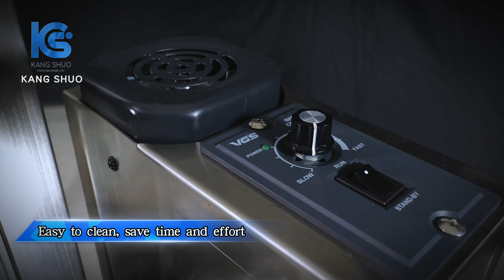KS-630 Chocolate Shaver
Kangshuo Food Machinery KS-630 is suitable for cutting chocolate bricks into thin slices and decorating on top of the cake body of chocolate flavored cake and black forest cake.
Suitable for use in cake stores, bakeries, western-style restaurants and so on.
The speed switch and pressurizing slide can be adjusted according to the demand of the pieces, safe to operate and easy to clean. Save energy, save time and high productivity.
KANG SHUO FOOD MACHINERY LTD.
ADD:No. 326, Ln.167, Sec.2, Yuanda Rd., Yuanlin City, Changhua County 510, Taiwan